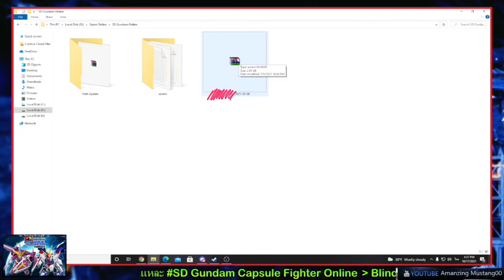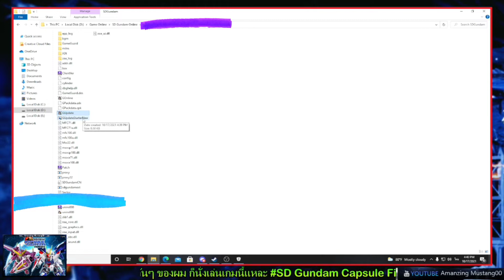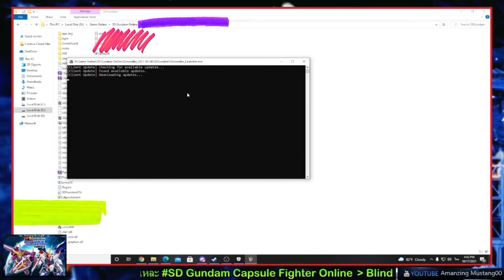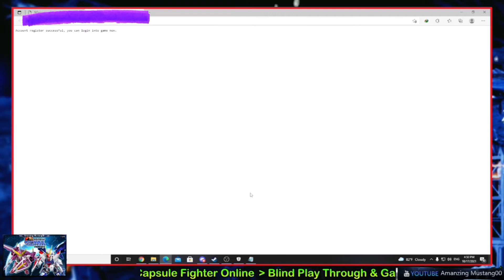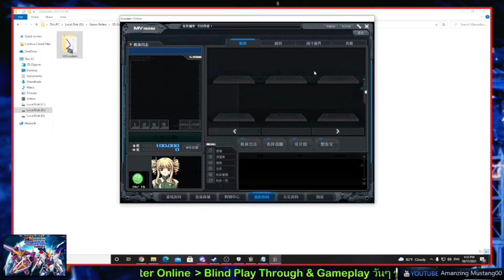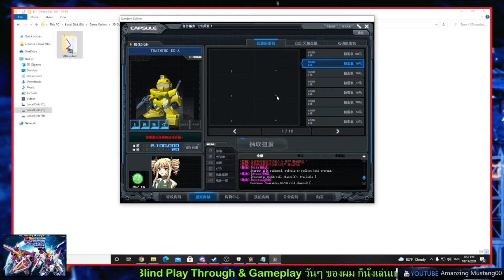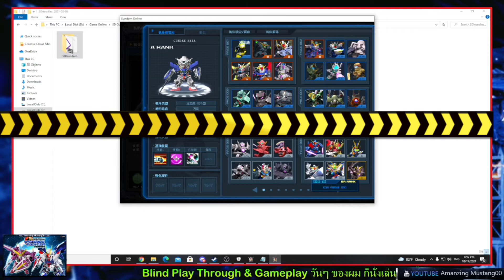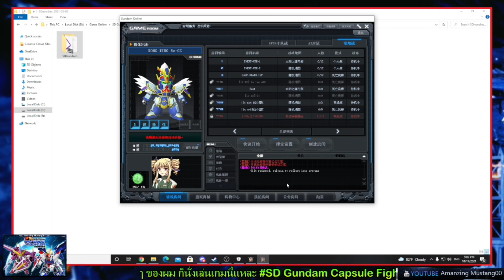✨ SDGO EP. 78 หยิบมาเล่น SDGO สอนติดตั้ง และสมัคร ID เกม SDGO ปี 2021 🎮🇹🇭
ไอดีทดสอบสมัครในคลิป
ID sdgopvptest
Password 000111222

ติดตามข่าวสารเพิ่มเติมและพูดคุยกับเราได้ที่ Faecbook แฟนเพจ Amazing Mustang00 Gamer